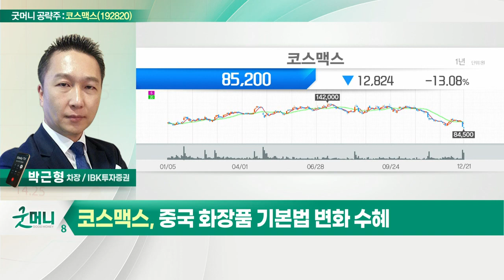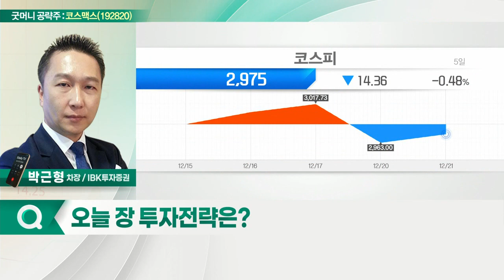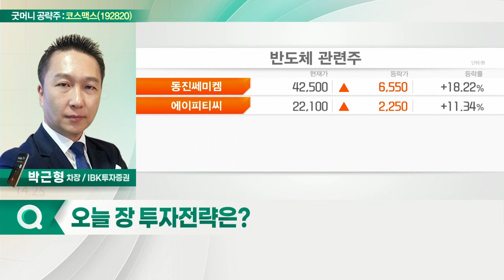코스맥스(192820)... 중국 화장품 기본법 변화 수혜_굿머니 공략주 (20211222)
- 중국 화장품 기본법 변화 수혜
- 코스맥스이스트 상장 우려 과도
- PER 10배 미만으로 저평가 국면